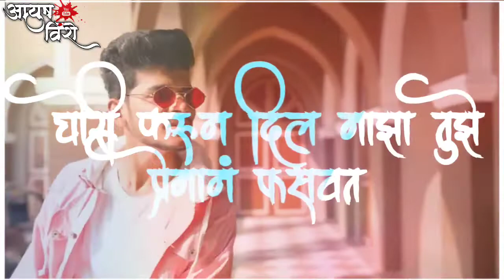NEW ROMANTIC AGRI KOLI WHATSAPP STATUS VIDEO SONG CROWNJ MARATHI LOVE SONG